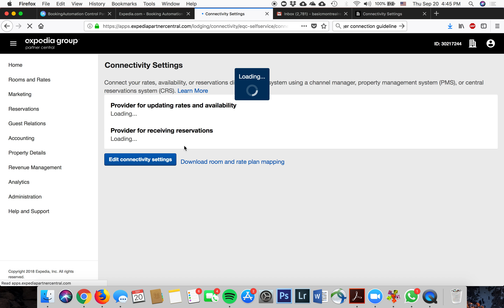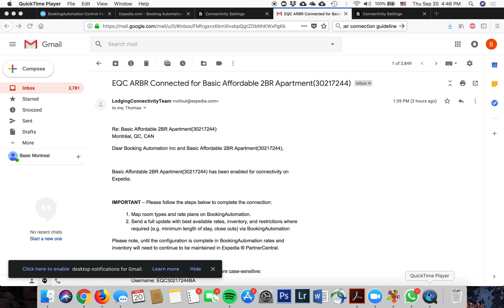Expedia Channel Management Request